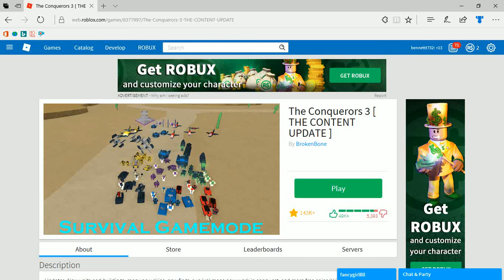Roblox The Conquers 3 FULL ROUND!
Hi, I'm T Bennett. I can do gaming and things, and much more.

I'm sorry for the delay between videos. I don't really have a schedule.